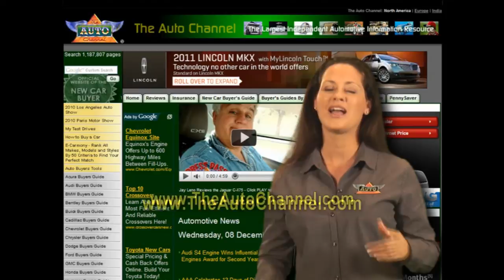Bentley vs Skis